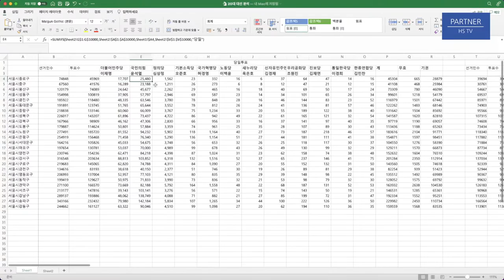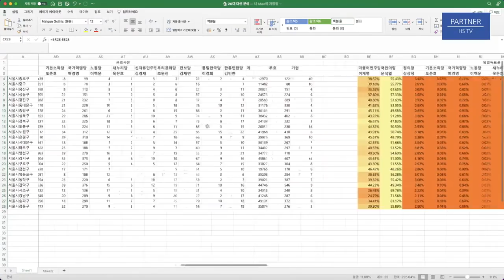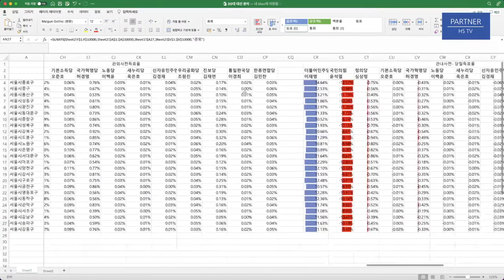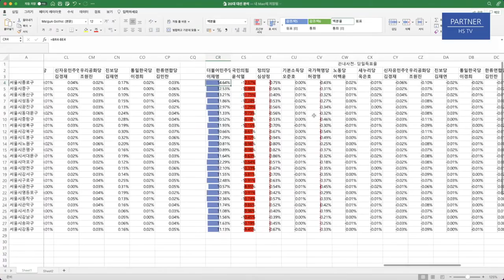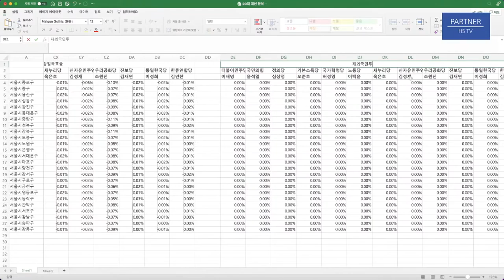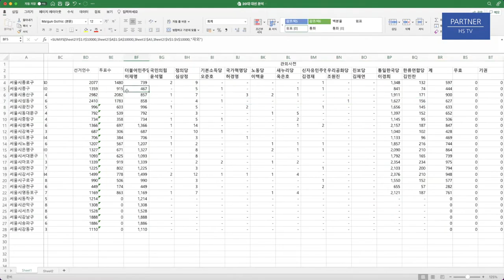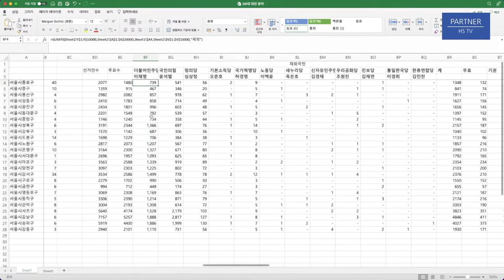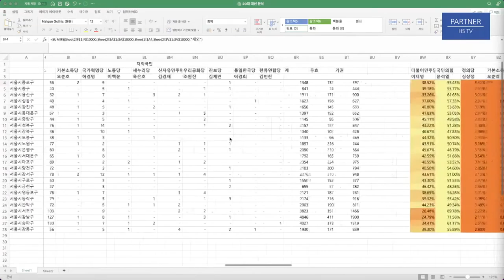대선, 20% 조작! / 서울시, 당일투표에서만 윤 후보 14.5% 앞섰다 / 엄청난 조작질 3.9대선에서도 감행 / 무자비한 사전투표 조작 실패 / 3.9대선 4.15총선 판박이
- 출처: 파트너스 HS TV, "20대 대선 선거분석 개판 선거..이긴 것은 기적" (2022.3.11)

Bitcoin : 3MTW849AkP2ftLeSK2teZHMmzLu7Z83s9U